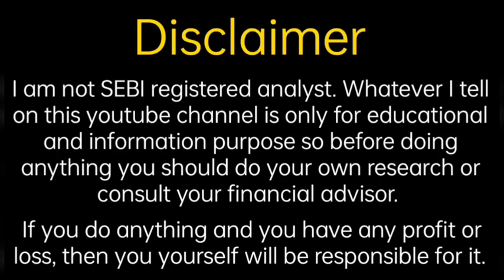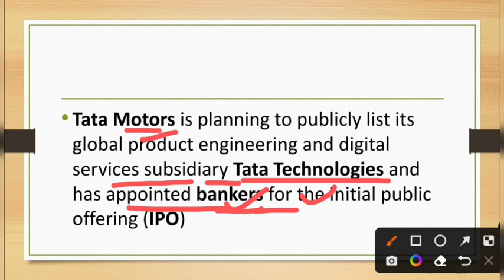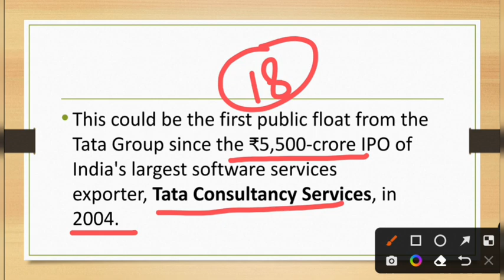Tata Group IPO Update | Tata Group IPO News | Fine Investment | Shubhansh Chaurasia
Hello friends

                                         About Us

share analysis,
financial news,
grey market premium update,
upcoming ipo,
upcoming ipo news,
share information,
share update,
trading update,
technical analysis,
ipo update
share market information,
investment guidance,
trading tips
trading news,
trading update,
option trading,
future trading,
commodity trading